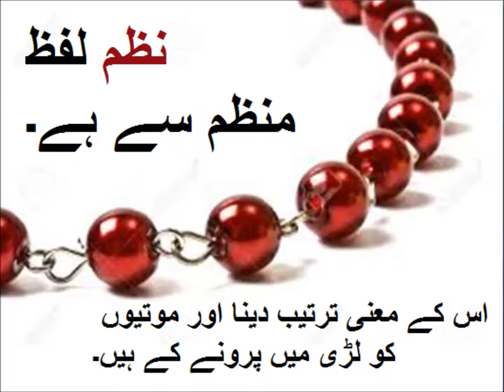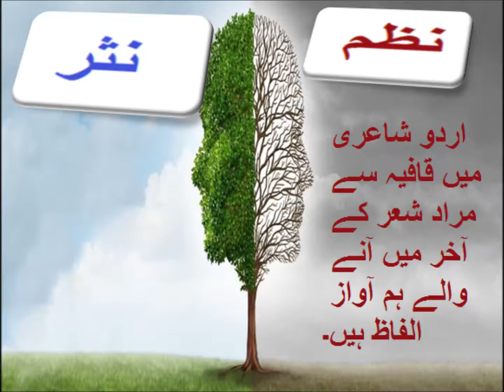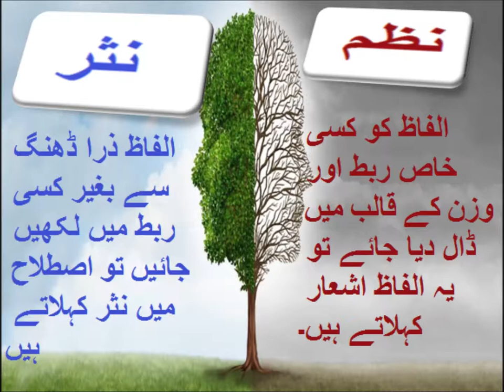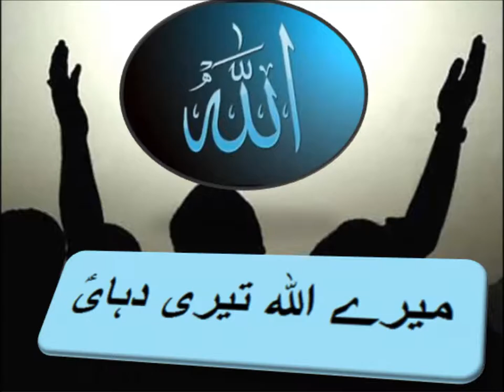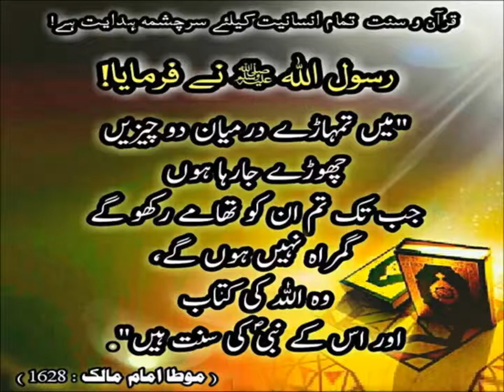Urdu Nazam/ٹوٹ بٹوٹ نے کھیر پکایؑ اردو نظم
5th class Urdu sabaq 18.1, Urdu Nazam, ٹوٹ بٹوٹ نے کھیر پکایؑ